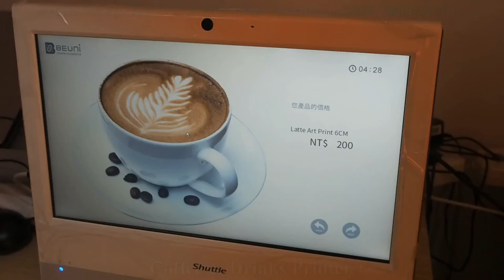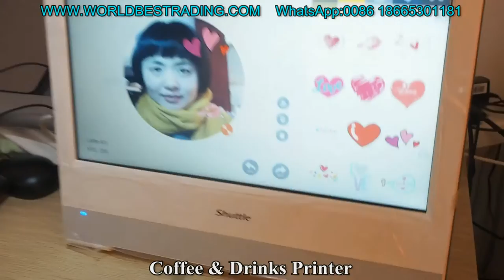Full Smart Coffee & Drinks Printer,Coffee Art Printer, Latte Art Coffee Printer Machine